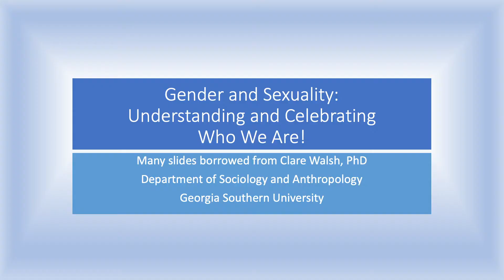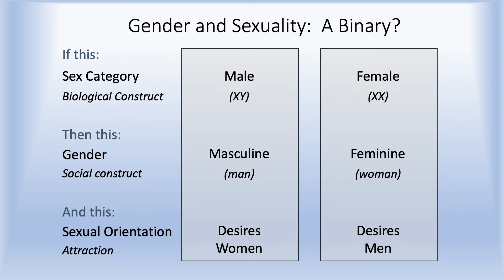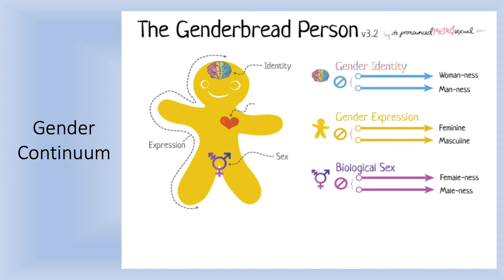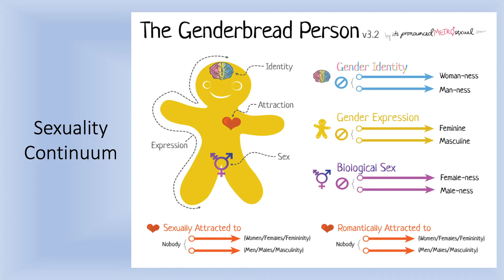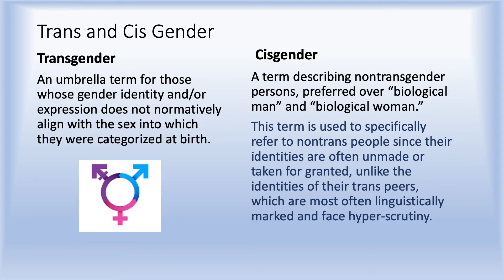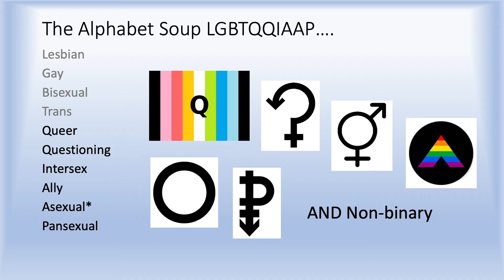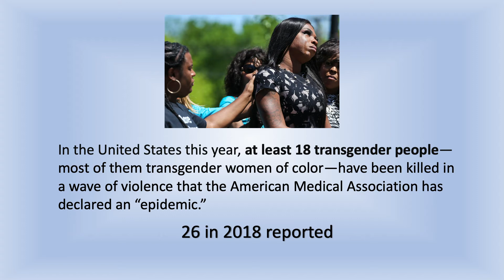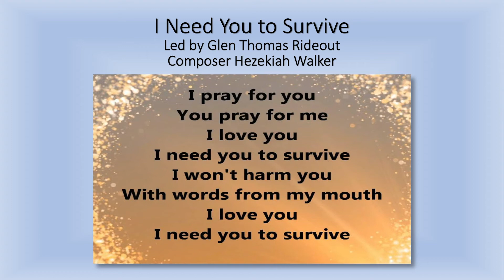Gender and Sexuality: Understanding and Celebrating Who We Are!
Rev. Jane Page